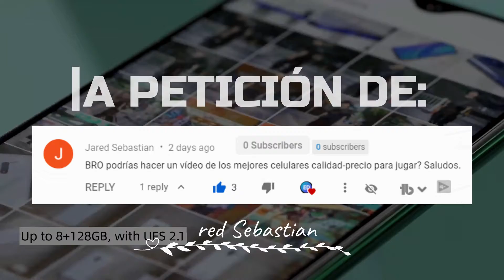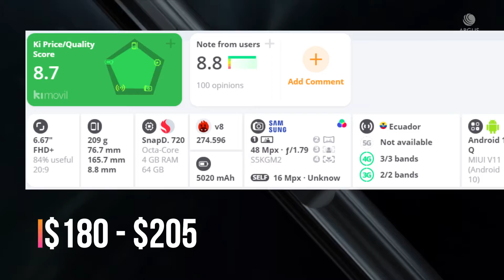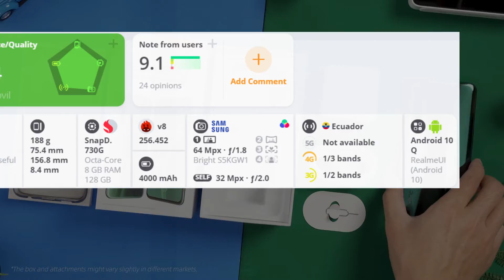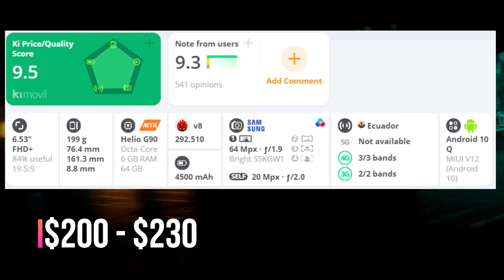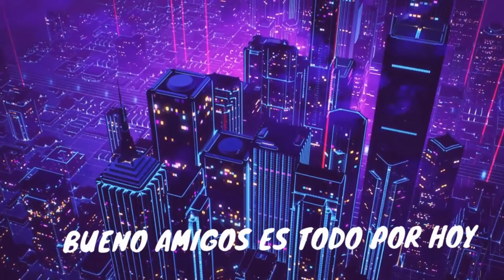Los MEJORES CELULARES CALIDAD PRECIO para JUGAR / MEJORES TELÉFONOS BARATOS PARA JUGAR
Hola amig@, aquí verás los mejores celulares calidad precio para jugar.